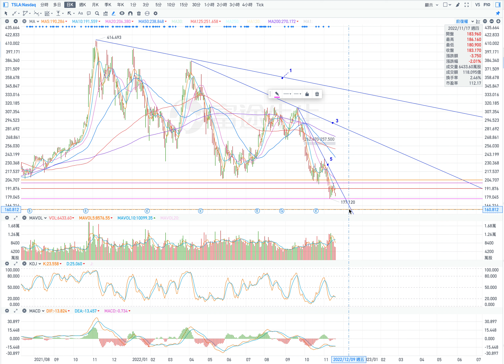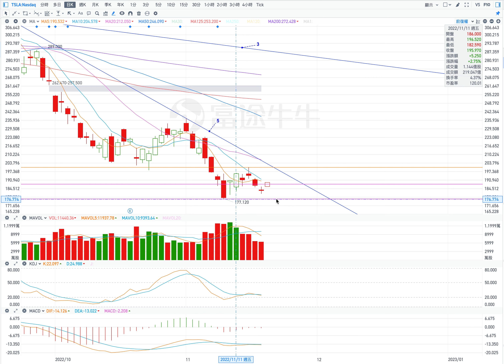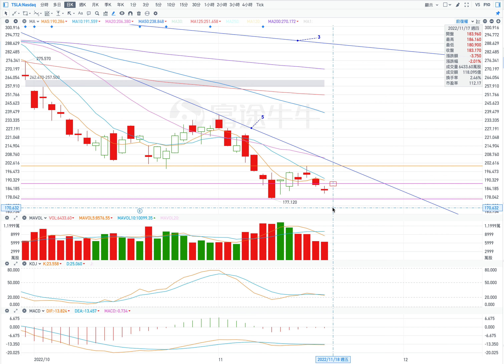TSLA 特斯拉 股票价格走势的分析 2022年11月18日（第300期）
當前的壓力位：
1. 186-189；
2. 192，50；
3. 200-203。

當前的支撐位：
1. 181;
2. 177；
3. 161。

1. 低位橫盤
開盤：低開盤。
最高價：到184
收盤價：180.50附近；
最低價：177.50。

2. 高位橫盤
開盤：高開盤。
最高價：到188
收盤價：185附近；
最低價：179.50。

3. 下跌（條件：低開盤或跳空低開盤，在盤中股價不高於182）
開盤：低開盤或跳空低開盤。
最高價：到182
收盤價：174.50附近；
最低價：174。

Current pressure level:
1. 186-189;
2. 192,50;
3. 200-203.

Current support levels:
1. 181;
2. 177;
3. 161.

1. Low sideways
Opening: low open.
Highest price: to 184
Closing price: around 180.50;
Lowest price: 177.50.

2. High sideways
Opening: High opening.
Highest price: to 188
Closing price: around 185;
Lowest price: 179.50.

3. Falling (conditions: low opening or gapping low opening, the stock price is not higher than 182 during the session)
Opening: low opening or gapping low opening.
Highest price: to 182
Closing price: around 174.50;
Lowest price: 174.